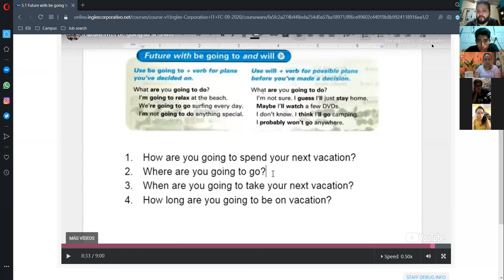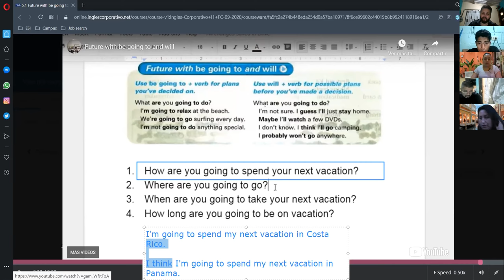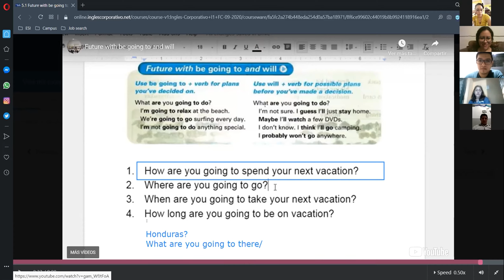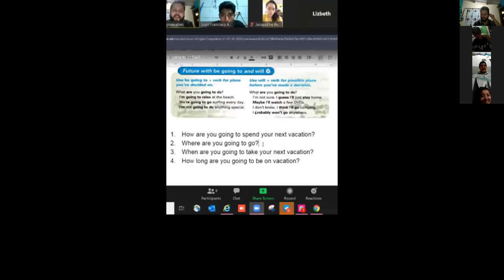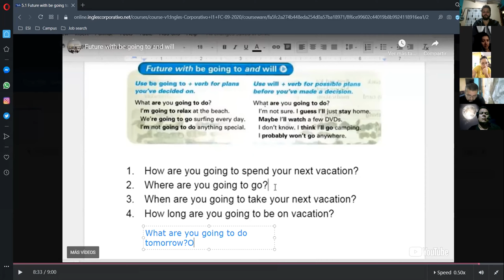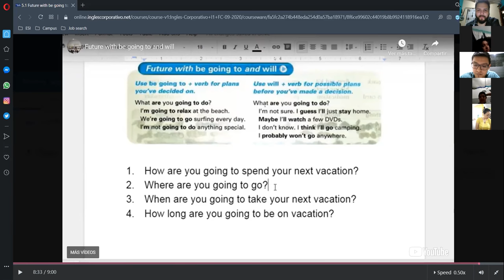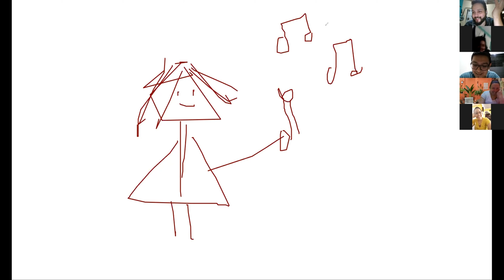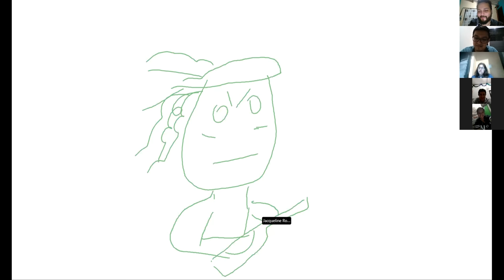Ingles Corporativo-Day 15 Future Will vs Going to II